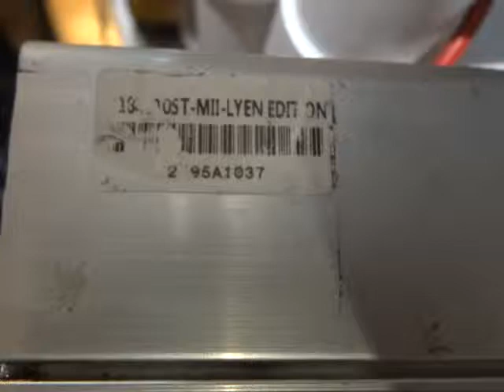Eduardo's Super BMC Motor and 18 FET 4110 Lyen Controller Test Run